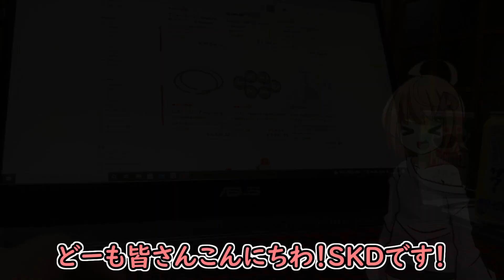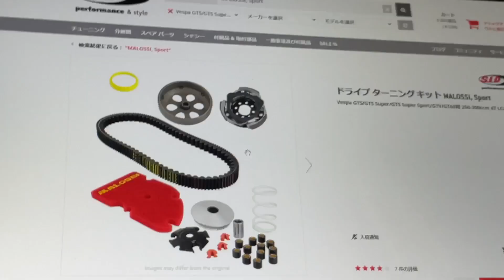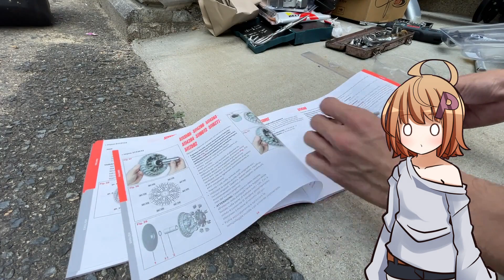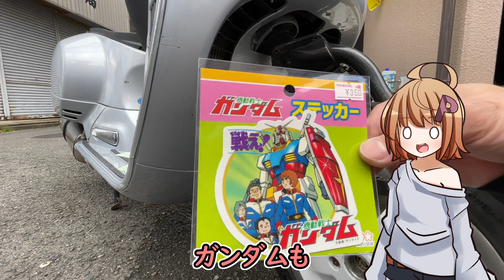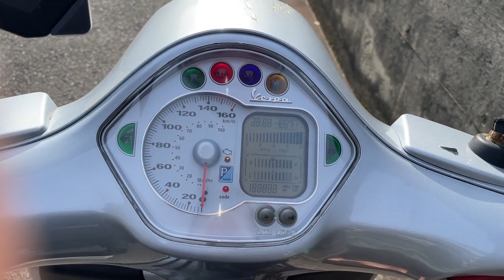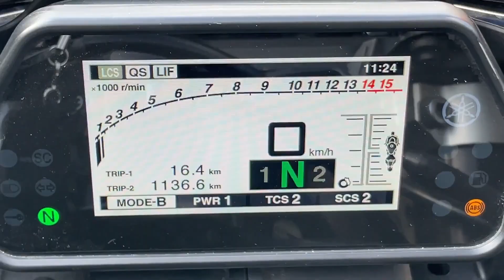ビッグスクーターでスーパースポーツに挑んだ結果【VESPA GTS250ie・YAMAHA YZF-R1】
今回はチューニング兼バラエティ企画です。
私有地ですがR1の全開は危なすぎるんで速く見えるように練習がてら編集してみました。
登場するドラ〇もんのグリップですが部品交換会で欲しくて買いました。負けは負けなんでレストア中のベスパに付けようと思います。

音声には『CV：さとうささら（CeVIO）』を使用しています。

音楽
「Rolling MR50」作詞・作曲・歌・演奏 / 友達の中村くん
「YSP」作詞・作曲・歌・演奏 / 友達の中村くん

Tobu - Candyland

Tobu - Hope

効果音
効果音ラボ